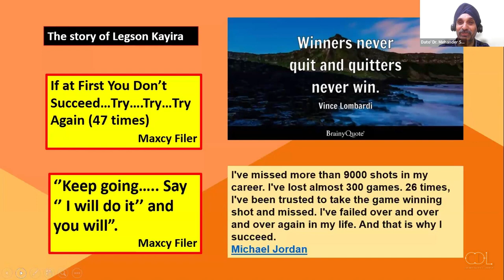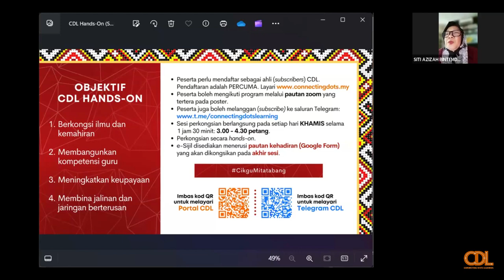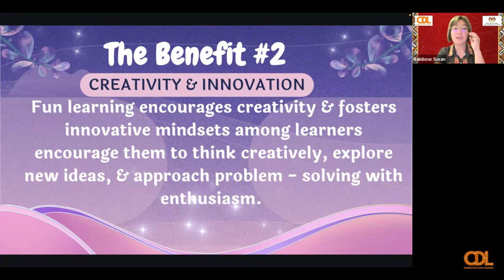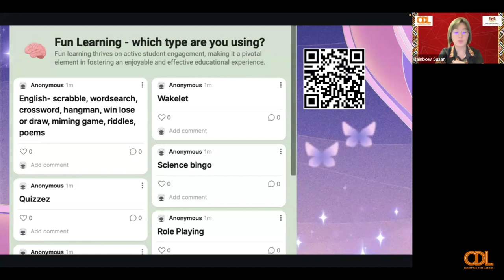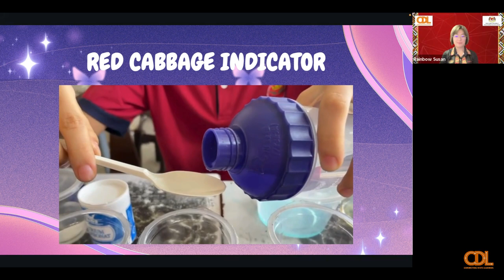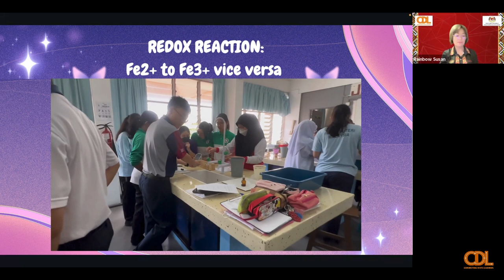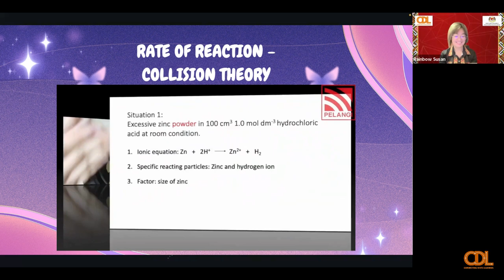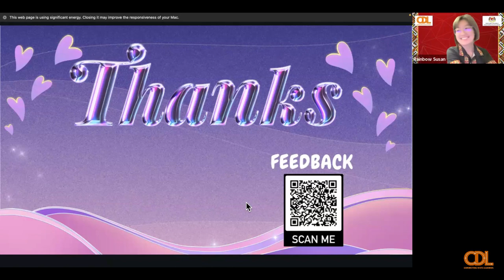CDL Hands-On Online Session Sabah (Siri 70) — Chemistry Carnival: Unleashing The Fun in Learning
Chemistry Carnival: Unleashing The Fun in Learning

Pembentang: Pn. Susan Chin Syuk Man (GKMP Sains dan Matematik, SM All Saints Kota Kinabalu)
Moderator: Pn. Siti Azizah binti Md Yussof (SM All Saints Kota Kinabalu, Duta Guru Kohort 3)
Tarikh: 28 Mac 2024   |   Khamis

CDL Snippets Sabah 70 — Winners Never Quit and Quitters Never Win